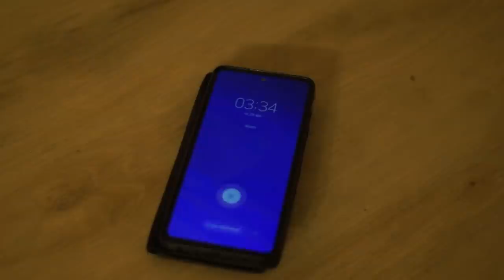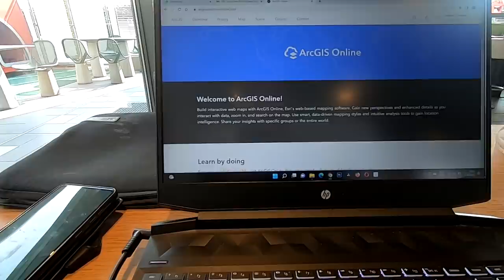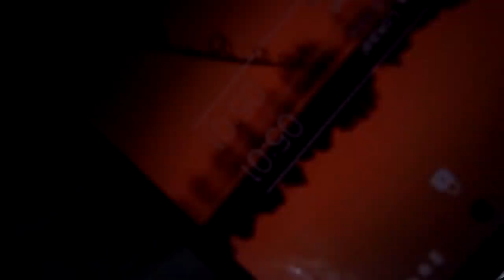Karpervissen in Frankrijk - SOLO TRIP - NIEUW PR!😱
🔥Yessss! Vorige week ben ik een week lang SOLO wezen karpervissen in Frankrijk! Het was een fantastisch avontuur en er kwamen prachtige karpers (en grote meervallen) voorbij. Check de gehele film van bijna TWEE UUR snel!

🔥Wil jij een Deeper bestellen met een UNIEKE kortingscode? DAT KAN!
Gebruik onderstaande link met kortingscode 'TWIN' tijdens het afrekenen!
(NERGENS ZO GOEDKOOP!)

Op deze website vind je de enige echte Twincarp kleding! Ook kan mijn eBook hier gevonden worden. Door dit eBook ga je zonder enige twijfel MEER vis vangen: de meest brute foto’s in combinatie met tal van nuttige tips met diepgaande theorieën en gedachtegangen zorgen voor een inspirerend en motiverend geheel. Tot slot kan je hier een tweetal exclusieve FRANKRIJK films kijken! De films duren beide ruim honderd minuten en zijn bij uitstek mijn beste producties ooit: pionieren op wateren van honderden hectaren, ongerepte natuur en MEGA karpers!

🔥Gebruikte onderlijnen, systemen en end-tackle in deze video (Pole Position):
- Central Shocker Leadclip Systeem
- SlackLiner 100% fluoro carbon voorslag 0.55mm
- Slackliner gevlochten lijn 0.30mm
- Rubber & beads naked
- Quick Change Big Eye Swivel
- Tungstaflex onderlijnmateriaal 30lbs
- Putty holder + heavyweight putty
- Super Hook haakmaat 4
- Tungsten Anti Tangle Sleeve
- Tungsten Line Aligner Medium
- Strong Grip Back Lead
- Dropdown leader 65lbs.

🔥Ik gebruik al ruim zeven jaar (enkel en alleen) de boilies van Evolution Products. Benieuwd naar dit unieke aas? Zie onderstaande link!
Qua partikels gebruik ik standaard het aas van QenQ Baitproducts. Hier is echt álles mogelijk op het gebied van aas of je eigen boilies draaien of laten draaien! Check it out:

**VOLG ME OP SOCIAL MEDIA VOOR DAGELIJKSE UPDATES!**

-Jelmer Simmes/twincarpNL